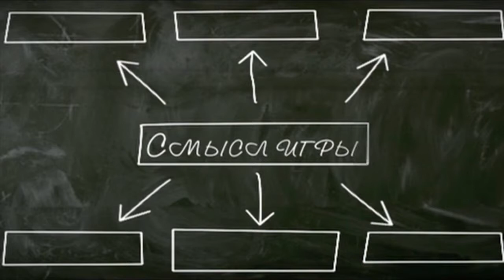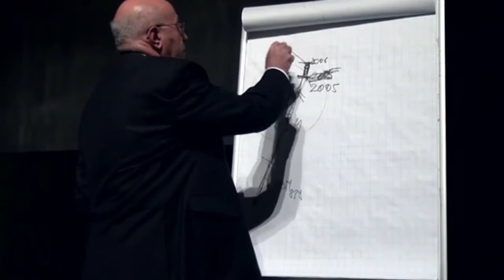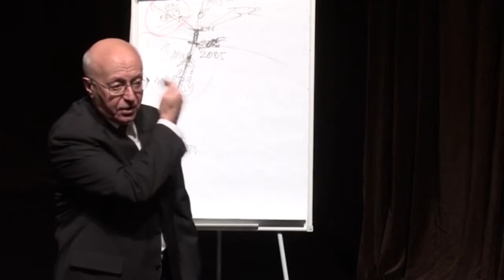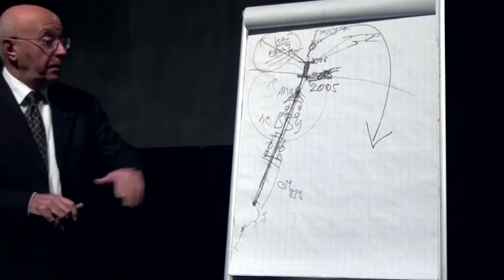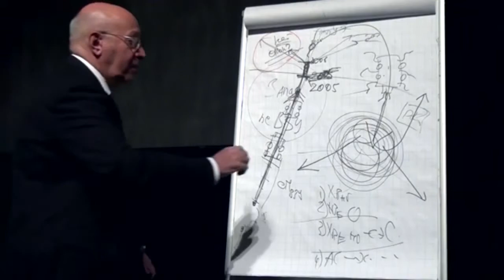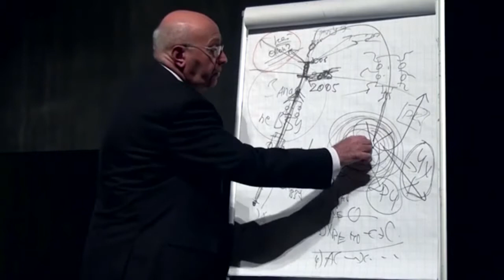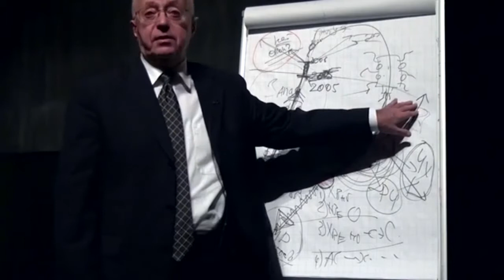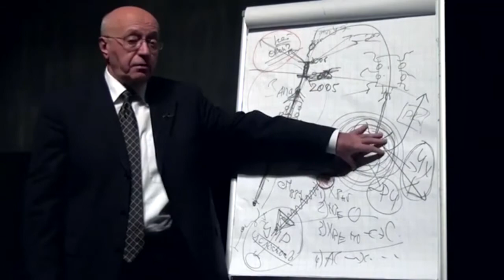La única opción de Rusia es retomar los valores de la Unión Sovietica